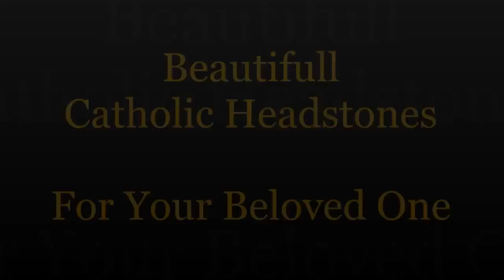Funeral Care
Craig Gentry gravestone,
Craig Gentry mausoleum,
Chris Harris tombstone,
Chris Harris memorial,
Chris Harris monument,
Chris Harris headstone,
Chris Harris gravestone,
Chris Harris mausoleum,
Sonny Liston tombstone,
Sonny Liston memorial,
Sonny Liston monument,
Sonny Liston headstone,
Sonny Liston gravestone,
Sonny Liston mausoleum,
Sherm Lollar tombstone,
Sherm Lollar memorial,
Sherm Lollar monument,
Sherm Lollar headstone,
Sherm Lollar gravestone,
Sherm Lollar mausoleum,